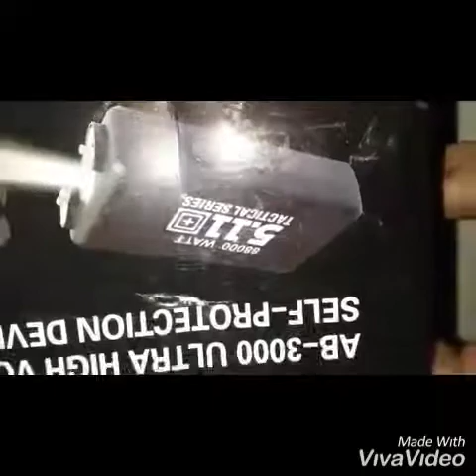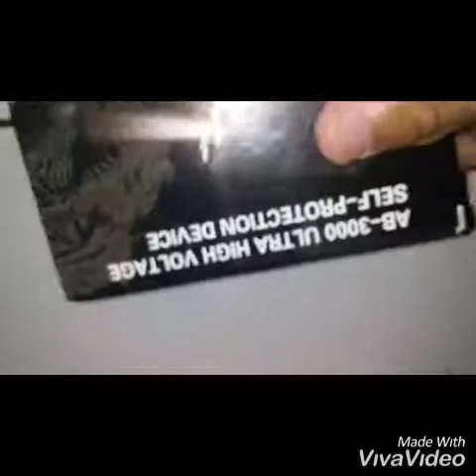Open boxing stun gun tester tactical series 5.11